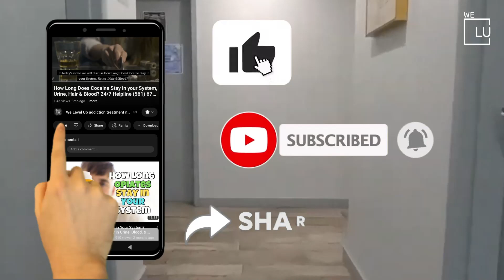We Level Up Mental Health Services Centers serving Tallahassee, Florida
Welcome to the We Level Up Mental Health and Behavioral Health Treatment Center, Tallahassee, Florida service area video. Our FL treatment center is committed to helping individuals overcome mental health challenges through personalized care and evidence-based treatment approaches. We provide our clients a safe and comfortable environment to heal and recover. Our team of experts offers a comprehensive range of services, including therapy, counseling, and aftercare support.

Our mission is to empower our clients to level up and live a fulfilling life. You don't have to face these challenges alone. Let us help you start your journey to improved mental health today.

Mental health can be a challenging and overwhelming experience for individuals and their loved ones. That's why our team can help you find resources for mental health support in Tallahassee, Florida. We Level Up FL treatment center is dedicated to providing the guidance and support necessary for long-lasting mental wellness.

We understand that every individual's journey to recovery is unique. That's why we create personalized treatment plans for each client based on their needs, preferences, and goals. Our programs incorporate evidence-based modalities, including cognitive-behavioral therapy, motivational interviewing, and family therapy, to offer a holistic approach to healing.

Our rehabilitation program includes individual and group therapy sessions, skill-building workshops, and wellness therapies. Our aftercare support helps clients transition back into daily life confidently.

At We Level Up treatment centers, we prioritize our clients' well-being and treat them with respect, empathy, and dignity. We aim to empower clients to overcome challenges and achieve a healthy, fulfilling life.

If you or someone you know is seeking support, we encourage you to reach out for help by calling us at to learn more about our programs and services. We are here to support you every step of the way.

Tallahassee, FL Mental Health and Behavioral Health Treatment Centers